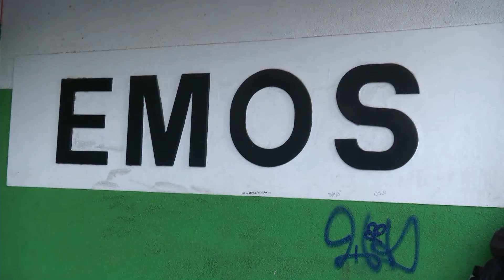ordoñez por deuda EMOS